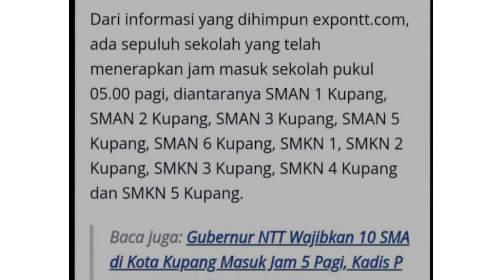Masuk sekolah jam 5 pagi, Negara dgn sistem pendidikan terbaik tdk terapkan